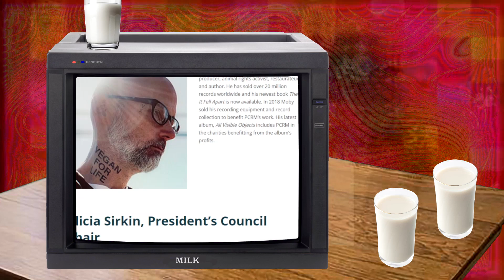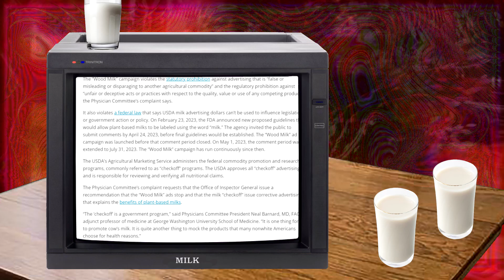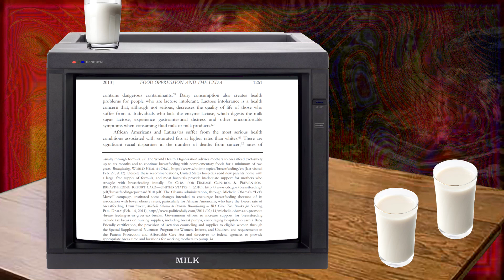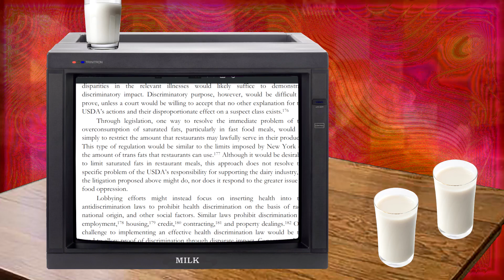Political implications of drinking a big glass of milk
Looking at the Aubrey Plaza 'Got Milk?' commercial and some Very Smart™ political theories about why milk is cruel and rayciss.